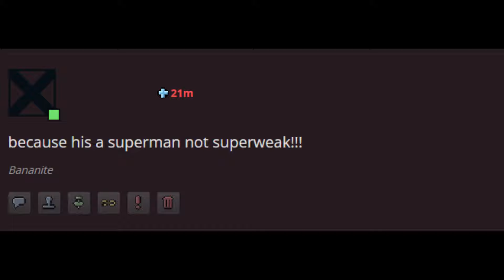Baby's First Social Media Experience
Quality is a bit lower than I like. That's what I get for making this in an hour.

Didn't expect to make this, but it was too fun to pass up.